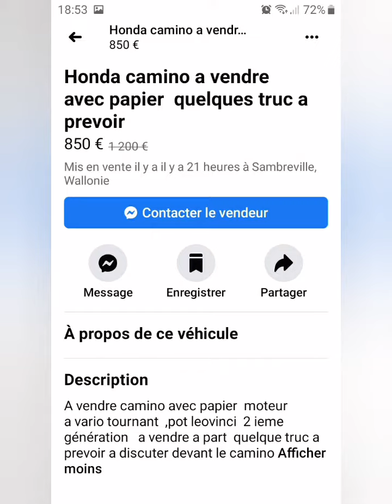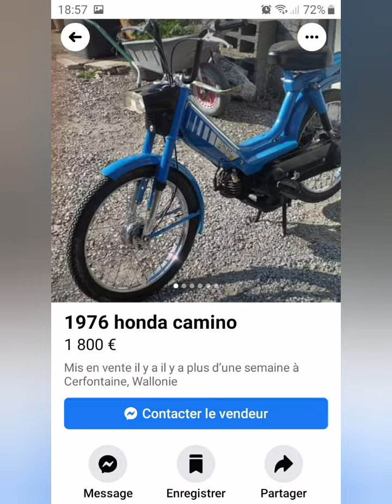ils sont de retour 😭😭😭